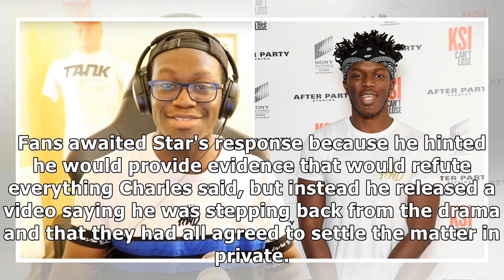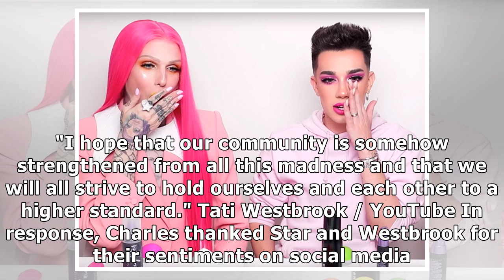James Charles, Tati Westbrook, and Jeffree Star seem to have put an end to their fierce public feud